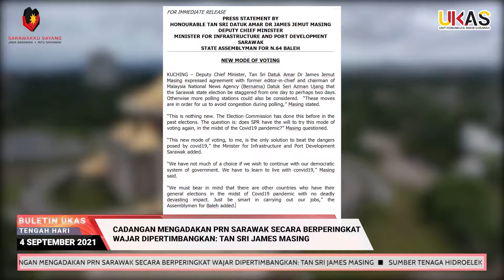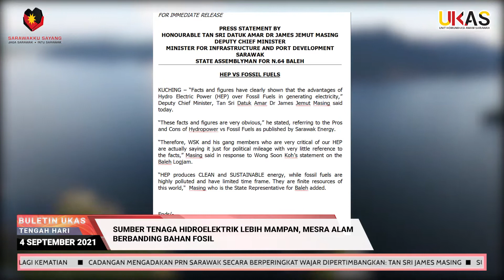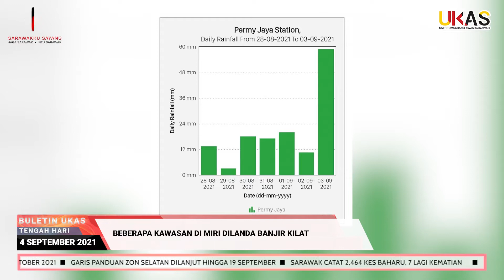BuletinUKAS EDISI TENGAH HARI 4 SEPTEMBER 2021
Laporan berita ringkas dan padat bersama penyampai Vivie Emirza Eka.

1.Cadangan Mengadakan PRN Sarawak Secara Berperingkat Wajar Dipertimbangkan: Tan Sri James Masing
2.Sumber Tenaga Hidroelektrik Lebih Mampan, Mesra Alam Berbanding Bahan Fosil
3.Beberapa Kawasan Di Miri Dilanda Banjir Kilat
4.Kampung Long Panai, Long Pahlo Tutoh Dinaiki Air
5.Rumah Panjang Di Kawasan Tanah Rendah, Tebingan Sungai Tinjar Dilanda Banjir
6.Projek Naiktaraf Jalan Sungai Tulai, Bintangor Dijangka Siap Awal Oktober 2021
7.Garis Panduan Zon Selatan Dilanjut Hingga 19 September
8.Sarawak Catat 2,464 Kes Baharu, 7 Lagi Kematian